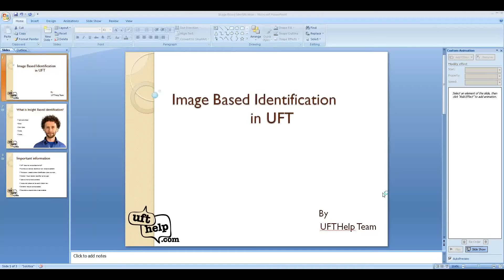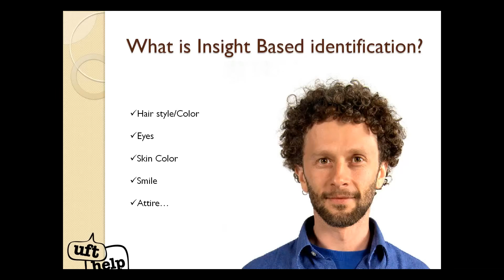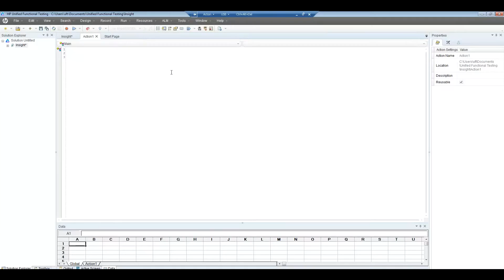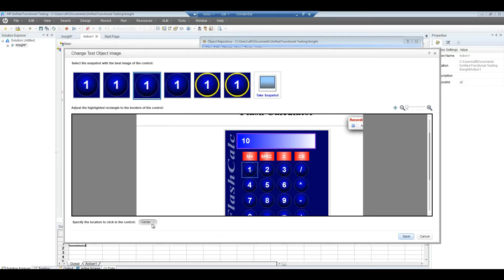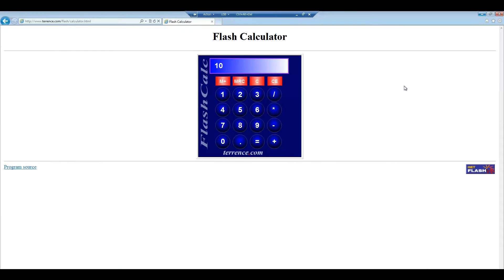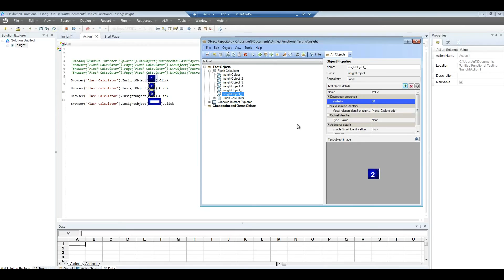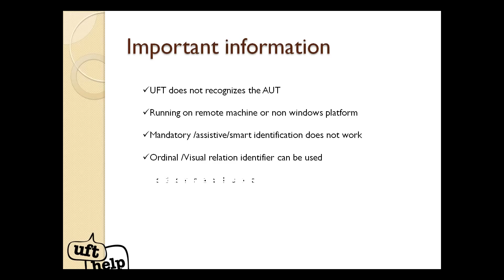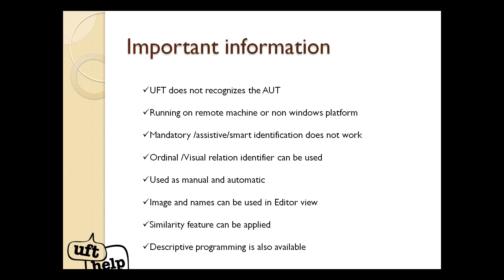Image based identification in UFT(Insight Recording)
This video contains the practical information regarding the new feature in HPUFT.

Thanks!